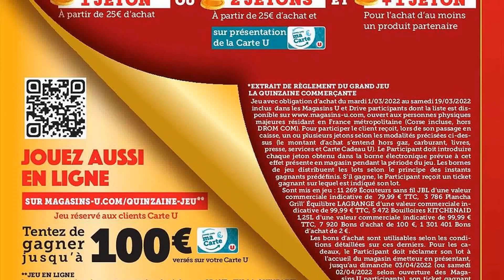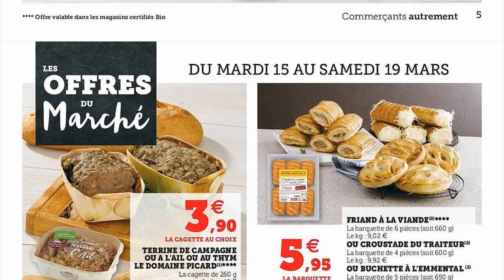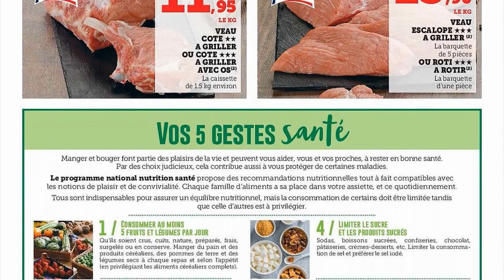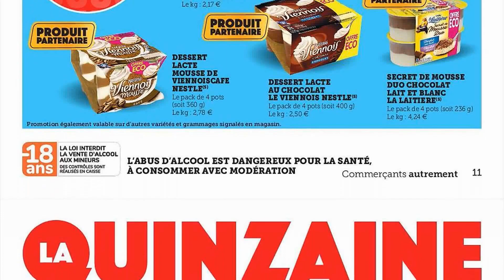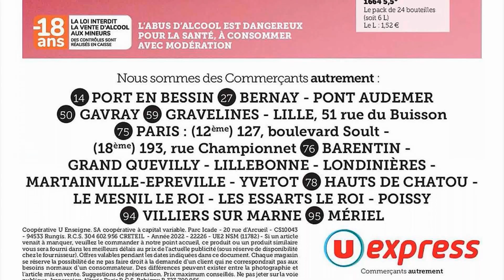catalogue U EXPRESS du 15 au 21 mars 2022 💥 Arrivage - FRANCE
🛒🛒NOUVEAU catalogue chez 📍U EXPRESS📍 du mardi 15 au lundi 21 mars 2022 en FRANCE!